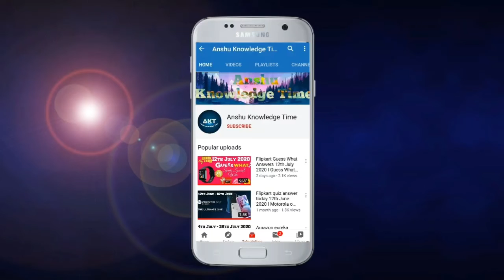Flipkart Fake Or Not Fake Quiz Answers Today 13 October 2021 Episode 305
Cover Topic :-

1. fake or not fake episode 305 quiz answer today

fake or not fake today